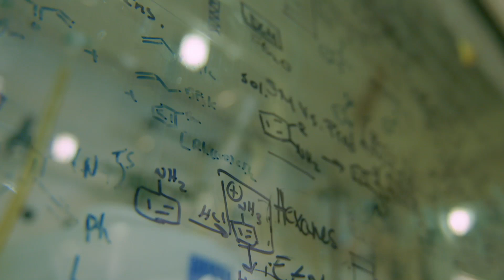Approaching the Summit of Chemical Synthesis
Chemists can now synthesize almost any molecule, but the push is on to make sure they keep the environment safe while doing it.